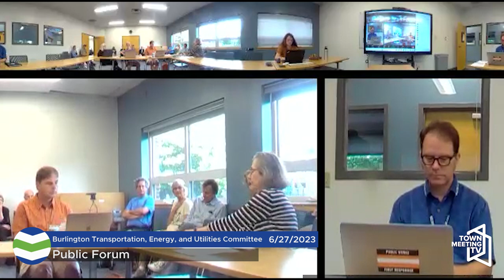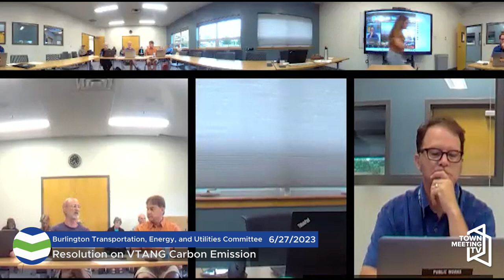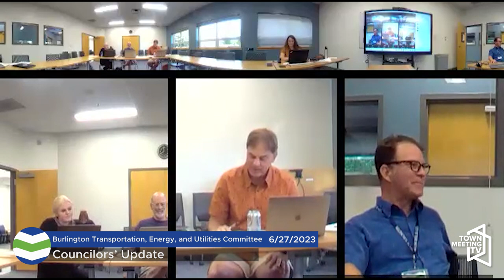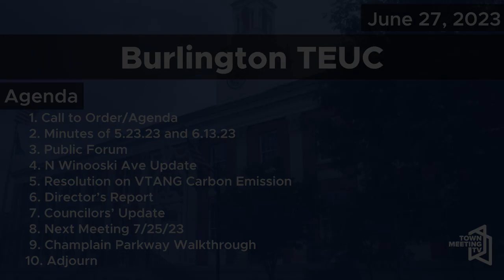Burlington Transportation, Energy, and Utilities Committee - 6/27/2023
00:00:00  Call to Order/Agenda
 00:01:00  Minutes of 5.23.23 and 6.13.23
 00:01:20  Public Forum
 01:01:11  N Winooski Ave Update
 01:18:52  Resolution on VTANG Carbon Emission
 01:40:23  McNeil - Next Steps
 01:53:16  Director’s Report
 01:57:32  Councilors’ Update
 02:02:44  Next Meeting 7/25/23
 02:02:56  Champlain Parkway Walkthrough